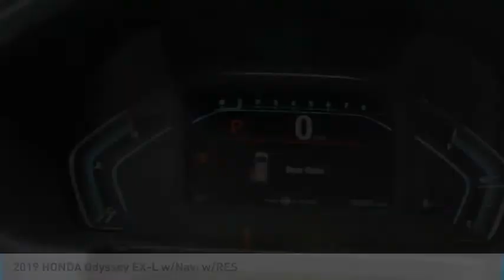2019 HONDA Odyssey Burlington WA 4915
2019 HONDA Odyssey EX-L w/Navi w/RES

Sims Honda
1615 S. Goldenrod Road

Don't miss this 2019 HONDA Odyssey. It's equipped with great features. You'll want to take this van passenge home. Make a great choice today.